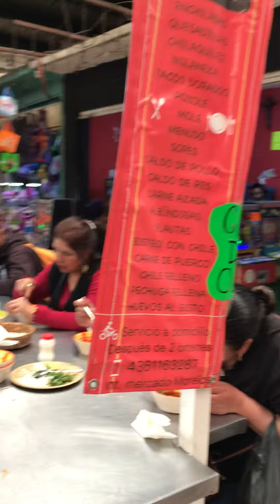😳👍👏🙏POR LA AVENIDA PRINCIPAL PARA ENTRAR AL MERCADO DE ZACAPU MICHOACAN MEXICO.